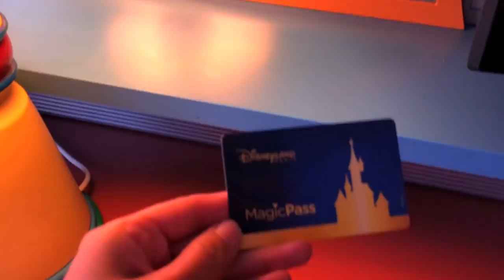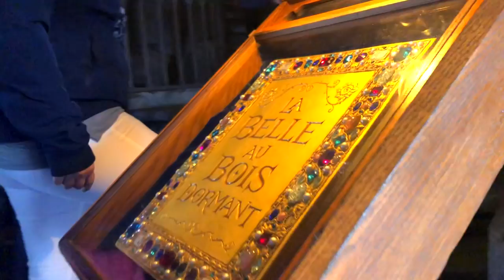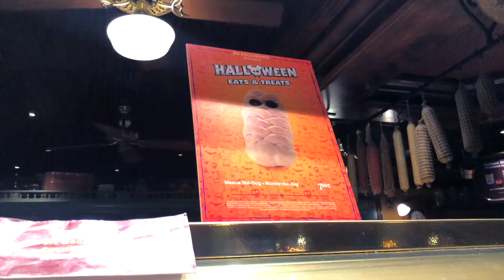Disneyland Paris 2018 vlog en parques Disney: Día 1 / Maléfica!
Hola todos! A pedido de muchos de ustedes decidí grabar la visita a los parques Disney durante mis vacaciones. Espero que les guste y disculpen la calidad, pero es la primera vez que grabo vlogs y lo hice con el celular.

Este es el primer día de parque en Disneyland Paris, nos alojamos en el Hotel Santa Fe y visitamos Disneyland Park.

Saludos,
Laura

ˆˆ.ˆˆ